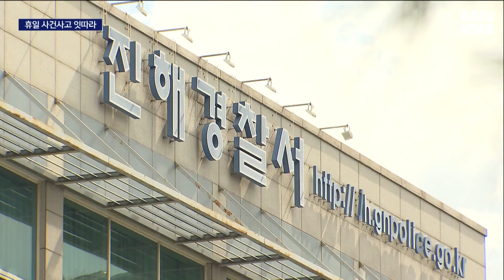부산 인명피해 잇따라, 행인 치고 달아난 20대 운전자 긴급체포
[앵커]
비가 내렸던 궂은 날씨속에 부산에서는 빌라 화재로 1명이 숨졌습니다.

경남 창원에서는 행인을 치어 숨지게 한 뺑소니범이 긴급 체포됐습니다.

[기자]

오늘 낮 1시쯤, 부산 남구의 5층빌라 2층에서 불이 났습니다,

이 불로 화재가 난 세대에 혼자 있던 30대 남성 1명이 숨지고, 빌라주민들이 긴급 대피했습니다.

불은 20여분만에 진화됐으며, 소방 당국과 경찰은 화재 원인을 조사하고 있습니다.

앞서 새벽 0시쯤 부산 기장군의 한 마트 2층에서 불이 나 6백80여만원의 재산피해가 났습니다.

소방당국은 멀티콘센트에서 불이 시작된 것으로 추정하고 있습니다.

오늘(13) 새벽 4시 반쯤, 창원시 진해구의 한 도로에 누워 있던 50대 A씨를 치고 아무런 조처없이 달아난 협의로 20대 운전자 B씨가 경찰에 긴급체포됐습니다.

A씨는 사고 현장에서 숨졌으며, 경찰은 CCTV 등을 토대로 정확한 사고 경위를 조사할 예정입니다.